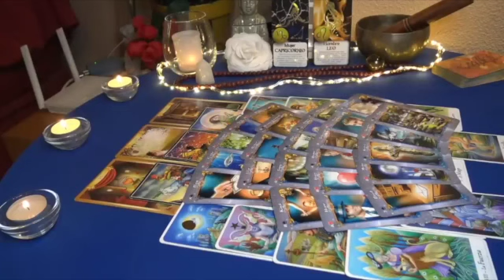PISCES THEY MISS YOU LIKE HELL! 😭 THEY'RE CHANGING! 😱 MARCH 2023 TAROT LOVE READING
Pisces Love
Pisces 2023
Pisces today
Pisces March